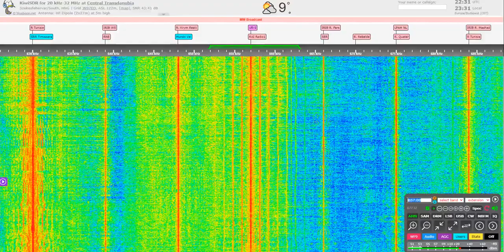Jamming Ukraine Radio? 657 kHz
Ukraine Radio 1st program Vs. RAI Italy + plus jamming with (almost) constant 1 kHz tone. Not local interference!
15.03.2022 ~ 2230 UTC